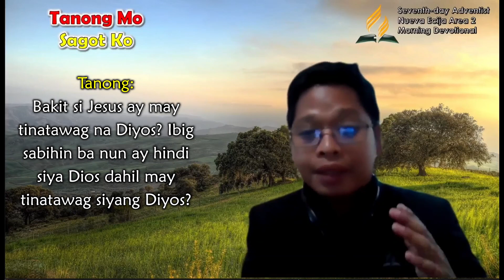Bakit si Jesus ay may tinatawag na Diyos Ibig sabihin ba nun ay hindi siya Dios dahil may tinatawag